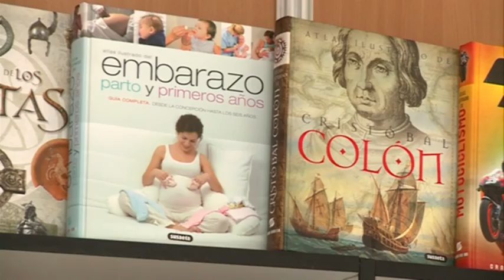Salamanca inaugura su XXXI Feria del Libro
La Plaza Mayor de Salamanca se llena de literatura con la celebración de la XXXI Feria Municipal del Libro. Un punto de encuentro con una veintena de librerías e instituciones que ofrecen las novedades y titulos más atractivos al lector.